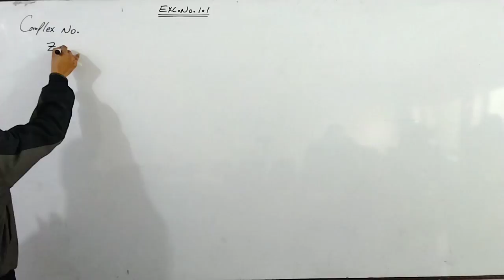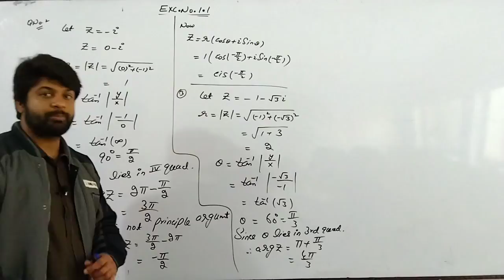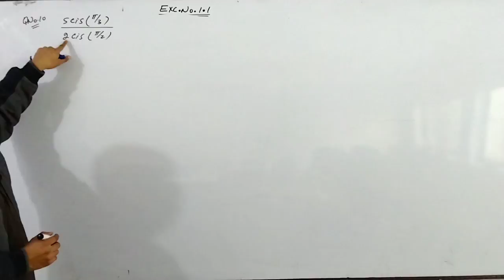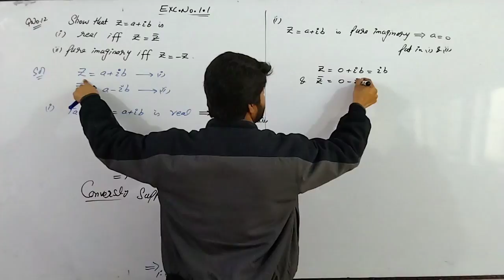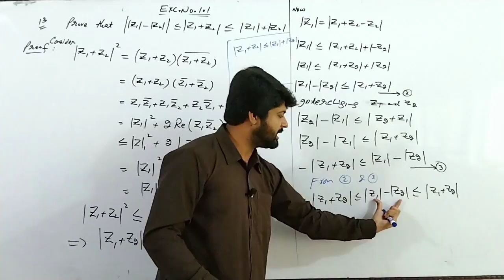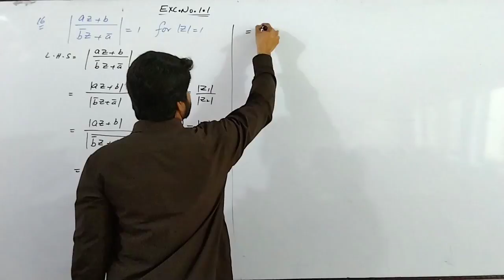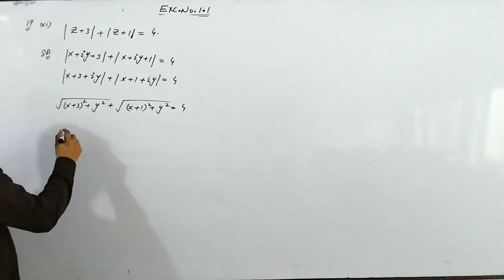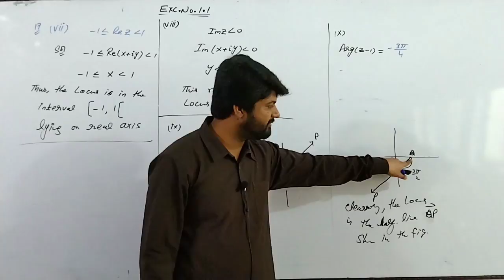Mathematical Methods by S.M Yusuf,Ch 1, Exercise 1.1,Question 1 to 17 Complete.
PlarForm#Cartesian#S.MYusuf#